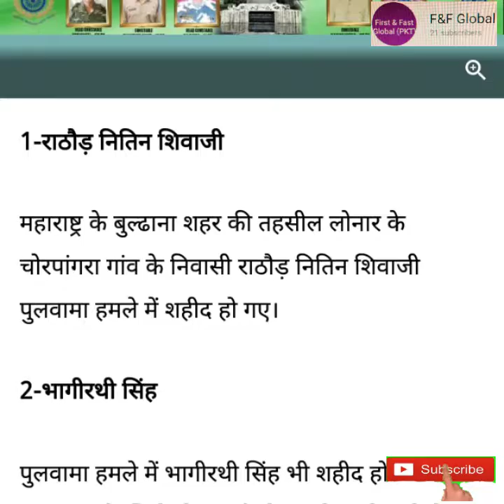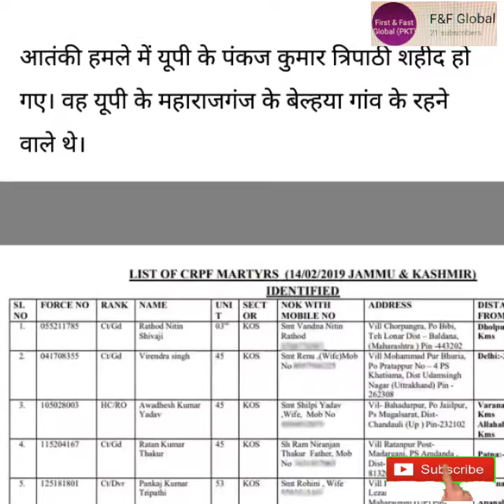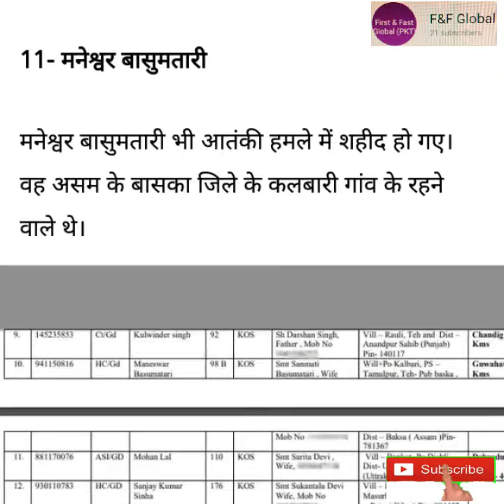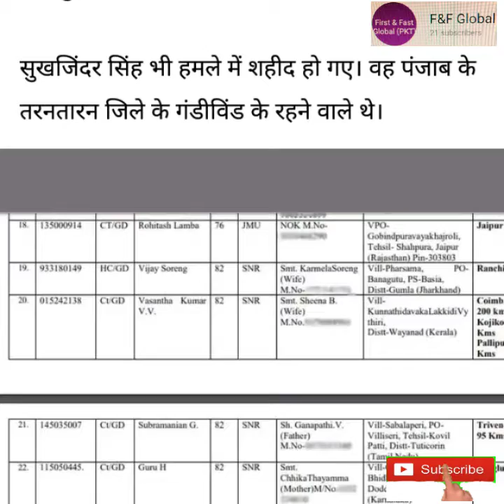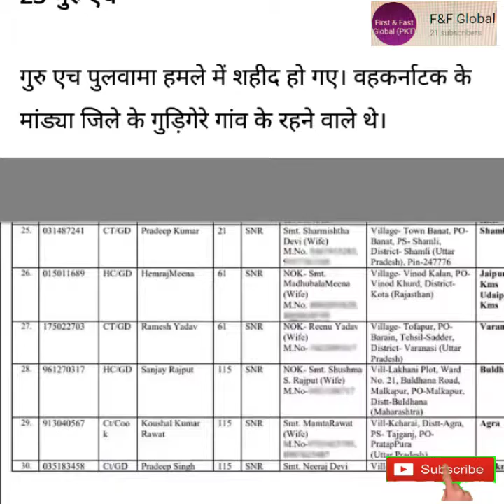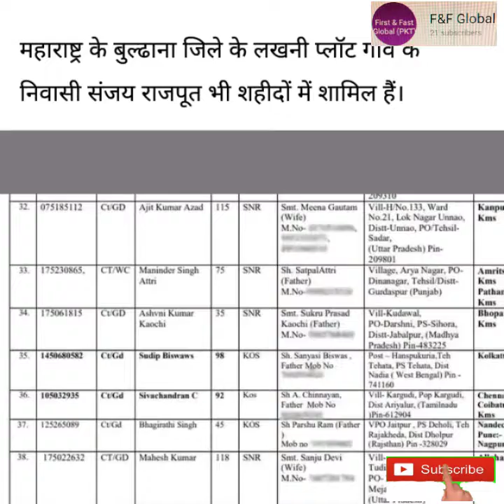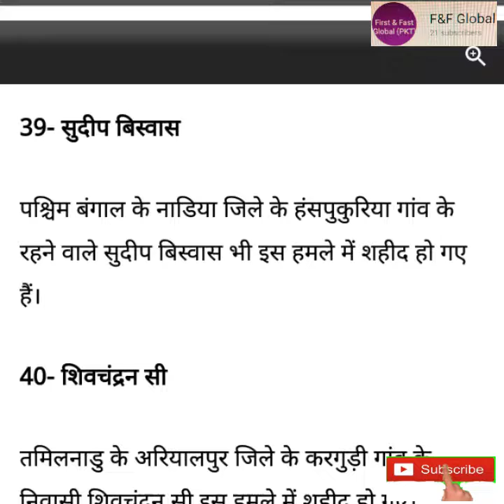राज्य और गाव 40 जवानों के बारे में जानिए पुलवामा आतंकि हमला मैं शाहीद हुए जवान पुरी डिटेल